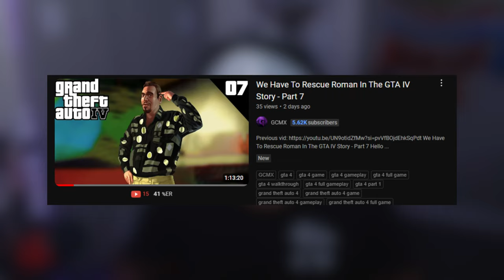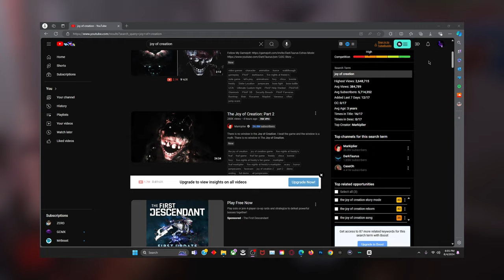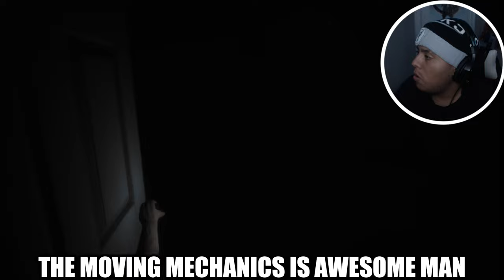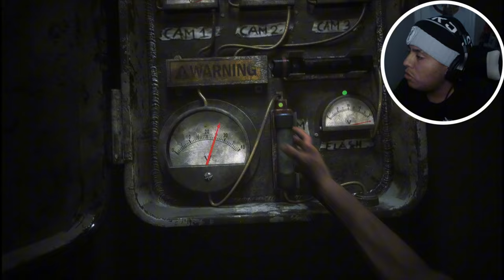This FNAF Joy Of Creation Remake is Actually Unsettling…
Hello guys it's been 3 days I haven't made a real video also This whole weekend I was actually busy on other stuff getting my new stuff for my Xbox I got on Friday that is one reason why I couldn't edit upload this on friday so yea guys today game we are actually gonna be playing which is THE JOY OF CREATION Demo version so yes They actually brought this version back because they just had a new update on this game I really find this real horrifying and scary at the sametime & let's stop our yapping here y'all go make sure to hit 25 likes in this banger video for today & also enjoy this banger video:)

Also New Outro at Ending Stay tune for more:)

Chapters:
00:00 - 00:41 INTRO
00:41 - 00:50 FUNNY SKIT
00:50 - 01:35 GAME INTRO
01:35 - 36:20 TOY OF CREATION GAME
36:20 - 37:03 ENDING
37:03 - 37:14 OUTRO